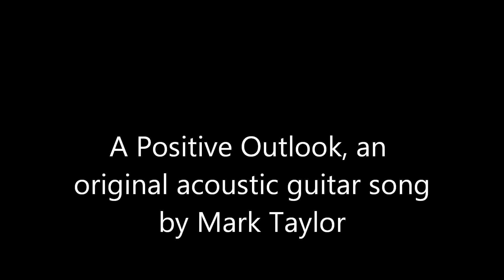"A Positive Outlook"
Another of my originals redone.  Added three more guitars and a drum track.  A happy sounding song in the good old key of C Major.  Thanks to all who listen and comment.